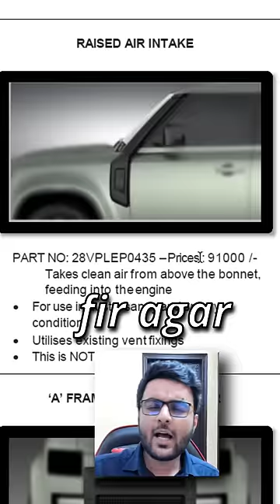The Prices of Land Rover Defender 110 Accessories will Shock You !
Defender 110 Accessories price and the Defender 110 India with the Defender 110 Delivery with Land Rover Defender India Delivery with the Land Rover Defender 90 India Review